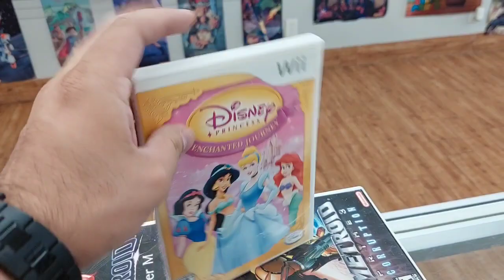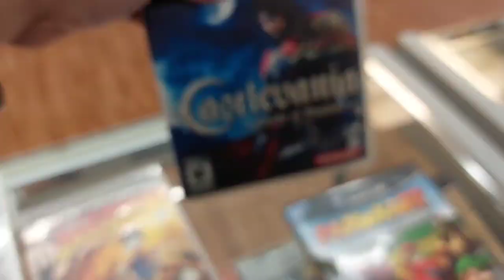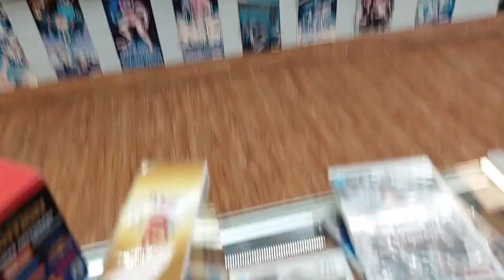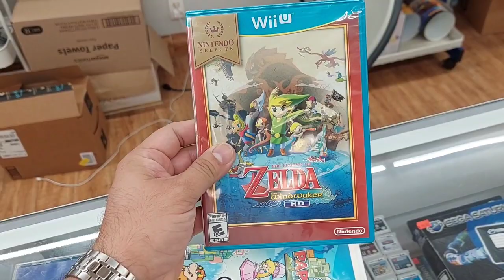The trades keep on coming. Got a nice ps2 collection.